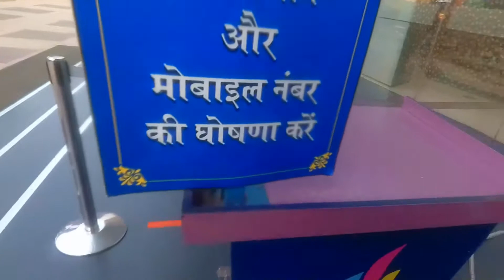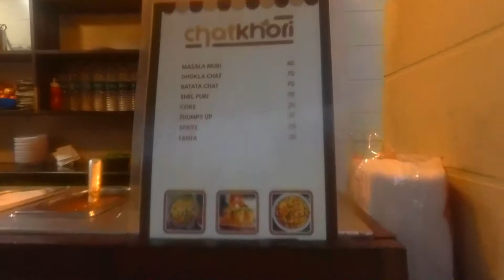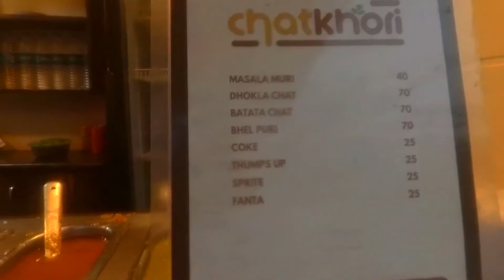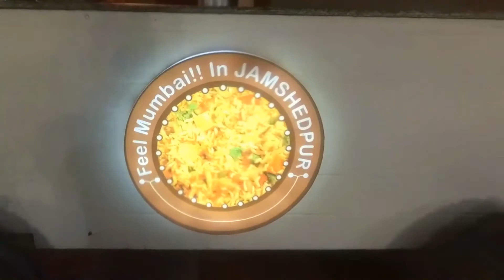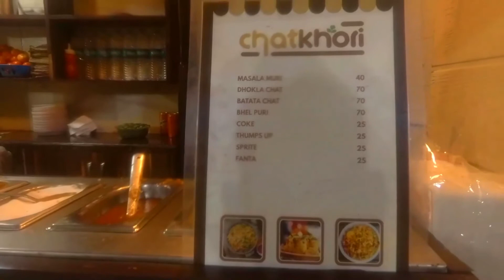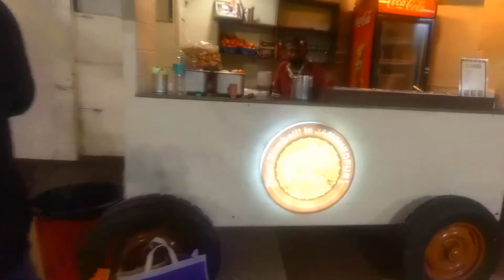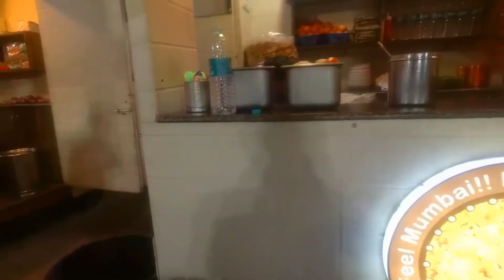Rs 70 Batata Chat at P & M Mall City Center, Tatanagar| JamshedpurIN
Buy my latest novel from Amazon.com and Amazon.in
A Turn in the Road
Side by Side
Rising Horizon
If I Had You
The Woman in the Lighthouse